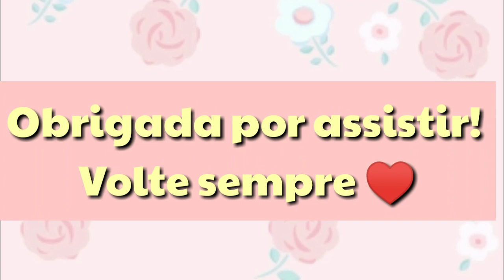MAIS USADOS ABELHA RAINHA 🐝